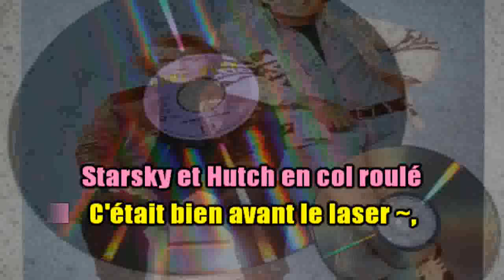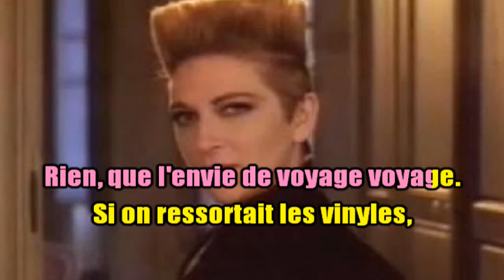KARAOKÉ Alain Morisod & Sweet People Si On Ressortait Les Vinyles EXTRAIT Création JP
Les abonnés qui désirent ce karaoké entier et gratuit envoyez moi comme d'hab un mail ou laissez-moi le votre.
Prenez soin de vous.
JP